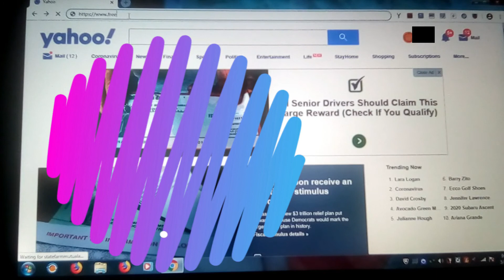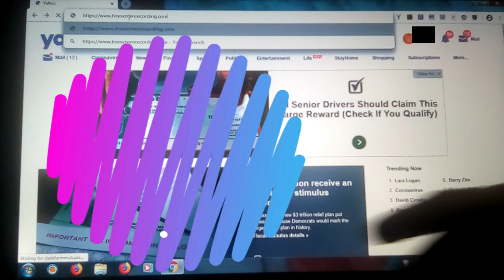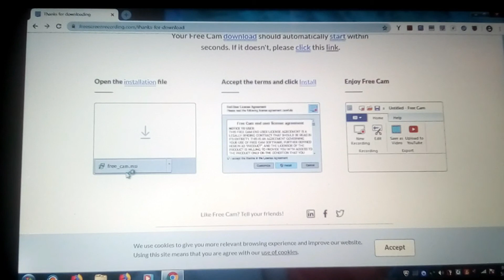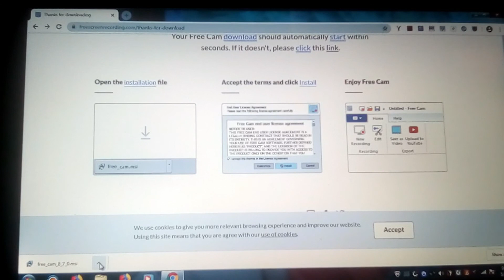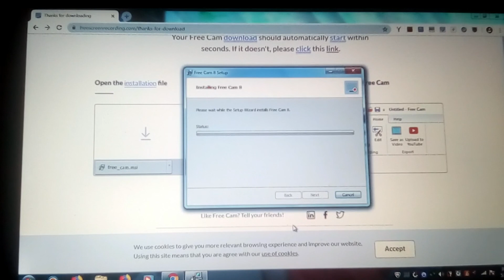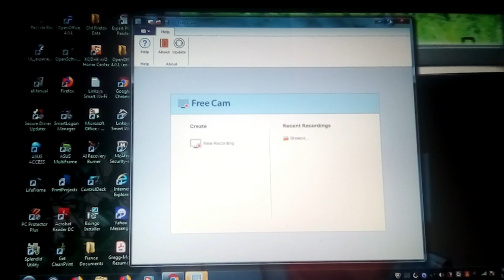How to Download & Install "Video Screen Recording" ( Free Cam8 ) 2020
I hope this video helps you and if you did Dont forget to  👇👇👇

Code: YNT42AC
Code: tun1kr

The information contained on my videos/channel "Sharing1More" is for EDUCATIONAL AND INFORMATIONAL purposes only. My channel assumes no responsibility for errors or omissions in the contents of the featured application(s) or website(s).